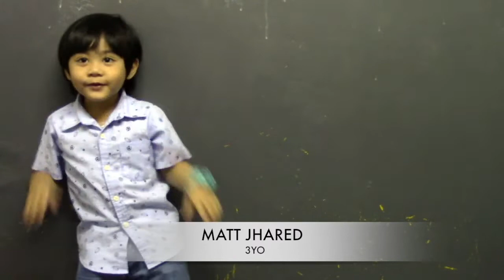TRIMEDADVERTISING-MATT JHARED DELMO PROFILE VTR